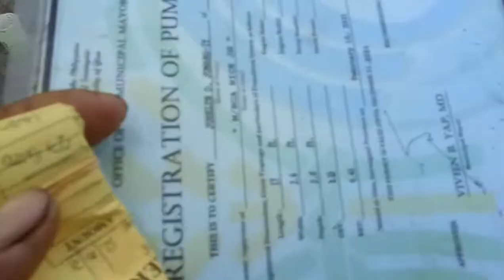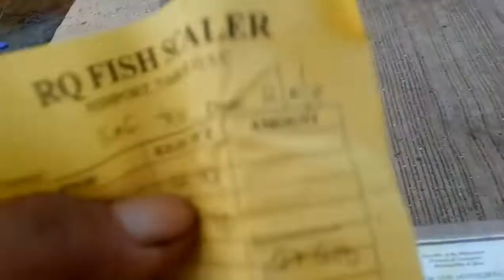Big Tuna | Lucky J fishing